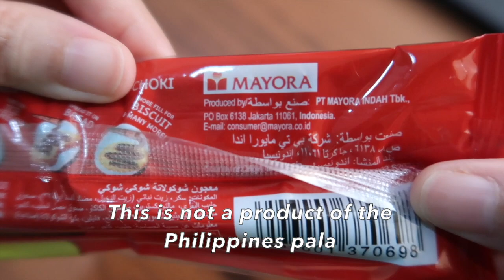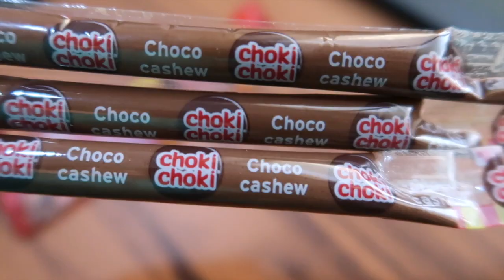Filipino Junk Food Snacks #8 CHOKI CHOKI * Pinoy Paborito Choco Cashew